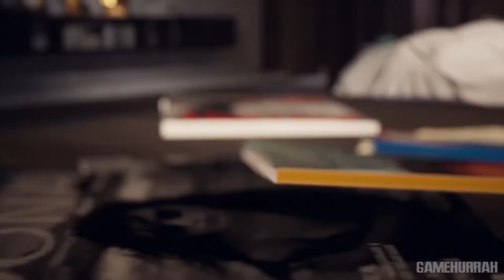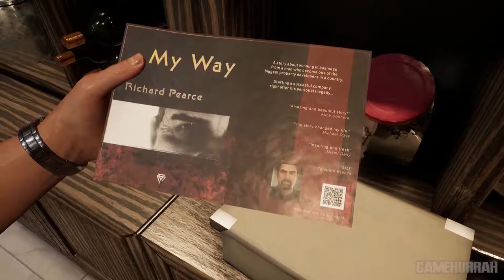DEVIL'S HUNT Gameplay Walkthrough Part 1 | No Commentary | 1080p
Devil’s Hunt introduces the player to Desmond Pearce, the son and future heir of a wealthy entrepreneur. He’s truly living his best life, with a beautiful girlfriend finally agreeing to marry him and a burgeoning boxing career about to take off. Alas, a series of misfortunes puts Desmond face-to-face with Lucifer himself – the only one who can restore Desmond’s life back to normal.

The war between Demons and Angels takes you to hell and back in Devil’s Hunt. Play as Desmond in this third-person action adventure game, as he discovers his demonic powers with the fate of the world hanging in the balance of the greatest conflict known to humankind.